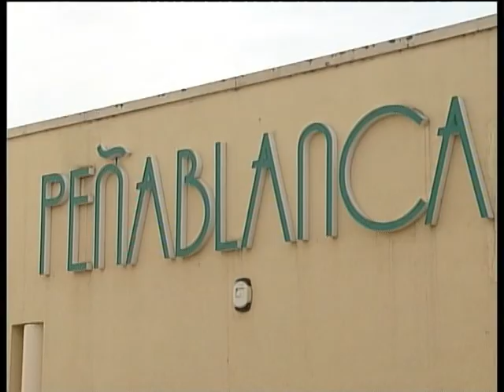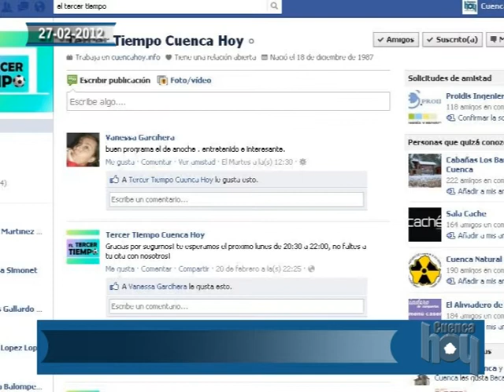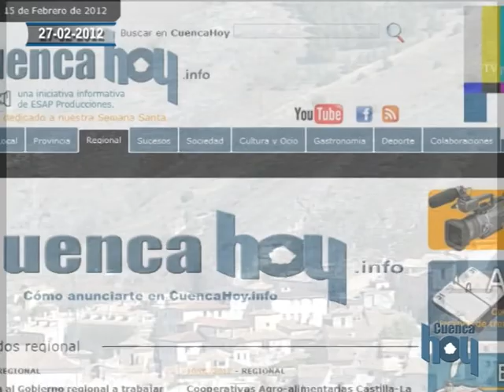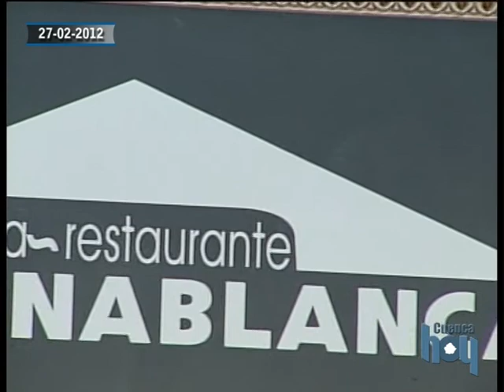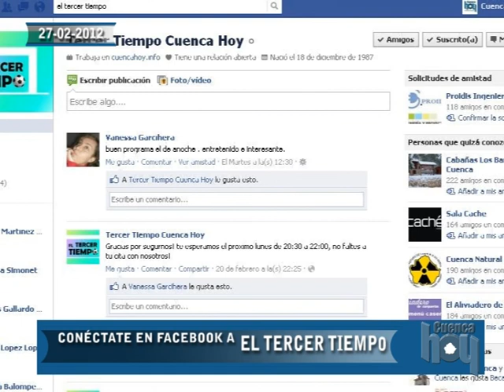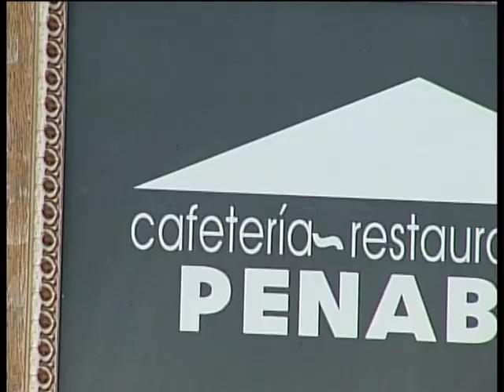CH EL TERCER TIEMPO programa 06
"El Tercer Tiempo" . el periodista deportivo Pablo Anula y el jugador de Balonmano Pablo Simonet.
Grabación en directo desde el restaurante Peñablanca en el Centro Comercial Alcampo-Cuenca.. Producido por ESAP Producciones para CuencaHoy.info con Jesús L. Cuenca de realizador, Aquiino Lozano en sonido, Ana Muñoz en continuidad, Laura Saura y J. Andrés Muñoz en cámaras.